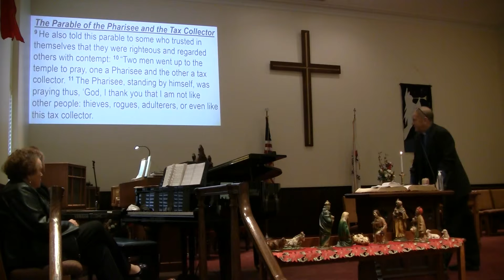Asbury 2022 Sunday sermon: "Jesus Teaches on Prayer" based on Luke 18:1-14 1/2/2022